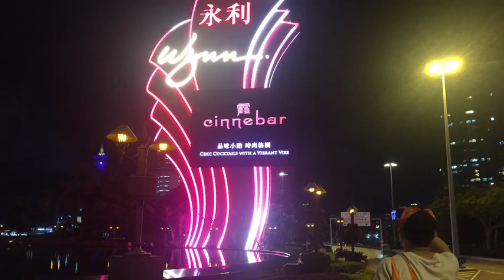WYNN MACAU LOBBY SHOW